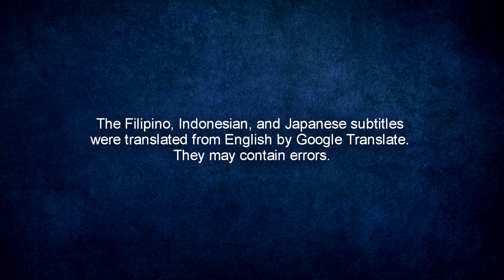Master Wan ZongHua VS Barton Geddes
The fight between Geddes and Tai Chi master.